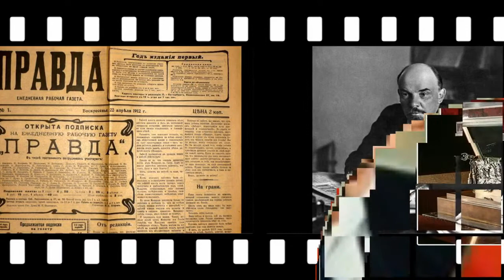100 лет революции Песни под гитару и реально репортажи - Алексей Доктор Леший - бард